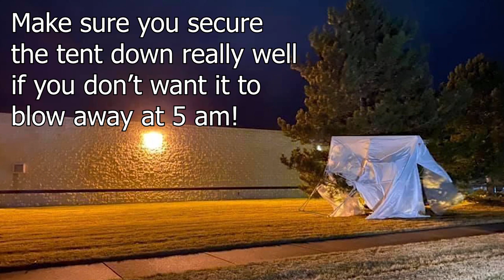Achatz Post-Holiday Update and National Pie Day 2021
It has been a busy few months for Achatz Handmade Pie Company so here is a post-holiday update! Watch to find out what we have been up to, see how big our Great Pyrenees puppy is getting, and learn about our upcoming National Pie Day deals.

Each Wednesday I bring you new stories and my insights from my 28 years in business, baking, and my life of pie 💜 I hope you enjoy it!

🎥 Recommended Videos 🎥

⭐ Get on the list and learn how to start your own successful food business?